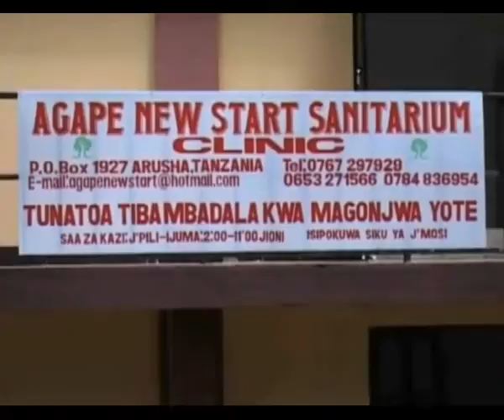Traditional Medicine Researchers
TRADITIONAL MEDICINE RESEARCHERS HAVE CHALLENGED THE SOCIETY ON THE NEED OF ENVIRONMENT CONSERVATION PARTICULARLY OF
NATURAL TREES AND FRUITS DUE TO THEIR IMPORTANCE IN
ALTERNATIVE MEDICINES